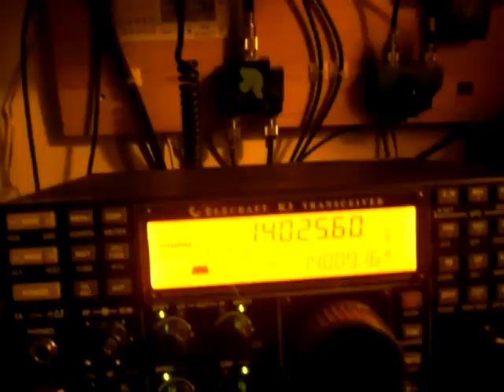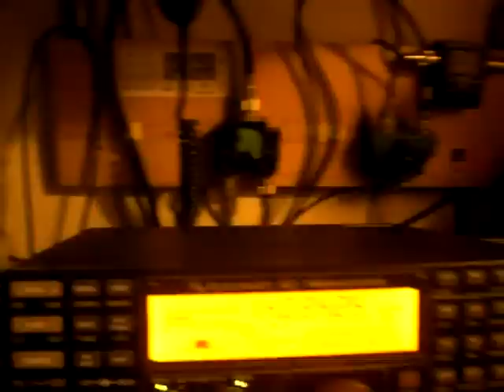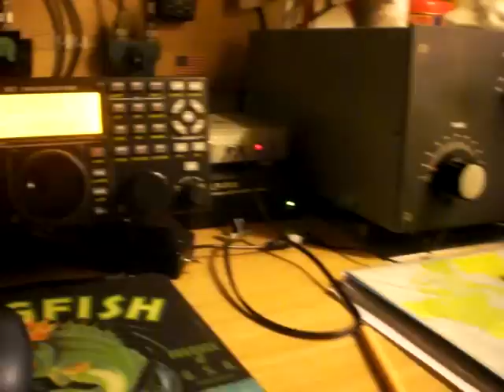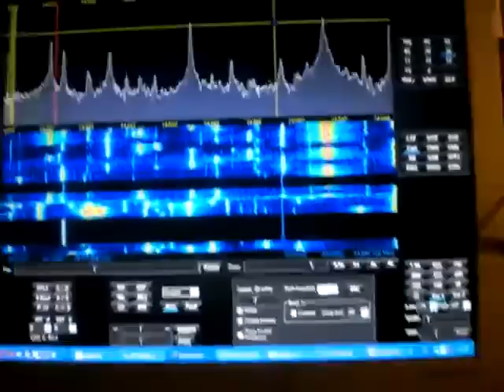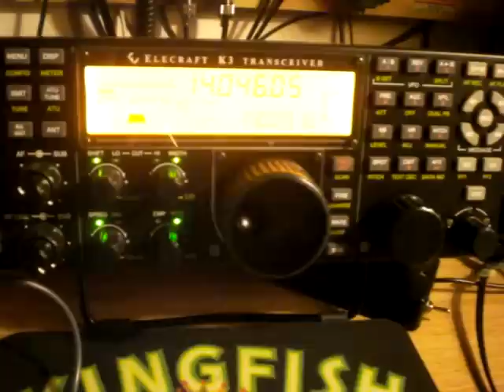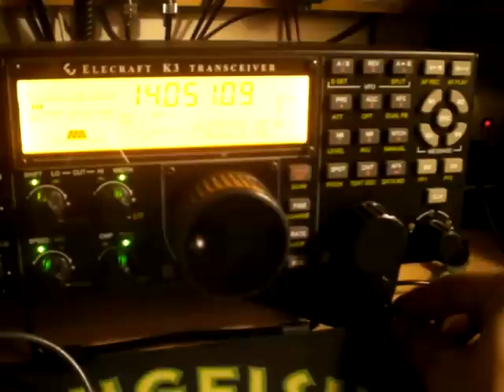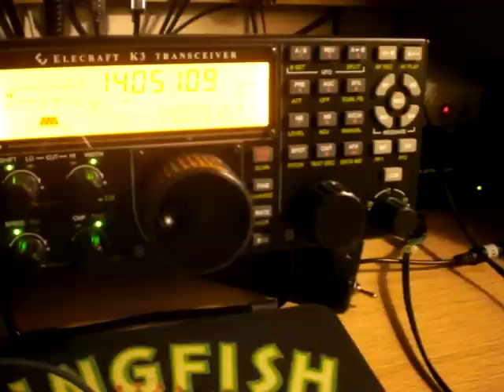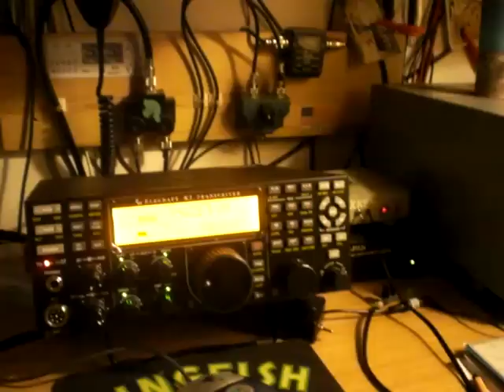Elecraft K3 LP-PAN Waterfall CW by IK5XCT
Funzionamento del Panoramico LP-PAN con il K3.

Ritengo che l'accoppiata LP-PAN e K3 sia una perfetta unione perchè permette un ottimo panoramico capace di sintonizzare VFO A e B attraverso le monopole direttamente del K3 e di vedere le Cascate Watefull a tutto schermo e sintonizzare le stazioni direttamente con il mouse.

Ma, sono rimasto veramente male, quando ho confrontato alcuni segnali debolissimi tra il K3 e il LP-PAN K3, forse nel video non si ascolta benissimo la differenza di ascolto, ma ci sono alcuni casi dove la stazione molto molto bassa diviene comprensibile e lavorabile.

Chiaramente il K3 ha un buonissimo ricevitore e va lasciato stare, ma alcune volte K3 ricezione assente, LP-PAN ascoltabile...  con segnali normali invece, l'ascolto è acusticamente diverso e la cosa diviene soggettiva!

Per questa ragione ho deciso di fare uno scatolotto che mi commutasse Radio ONLY K3 o RADIO K3/LP-PAN.

Il panoramico ha un piccolo ritardo intrinseco, quindi il side.tone del CW è bene prenderlo dalla radio, per il resto ...nulla da dire.

ANche se a me non interessa l'uso di CWSKIMMER l'ho inserito nel video come potenzialità.

Attraverso LP-BRIDGE si condivide la seriale tra il K3 e i vari sw tipo Logger, lo skimmer e Power SDR...

73 de Stefano IK5XCT

P.S. Elecraft ha completato la linea con il P3, un panadapter per il K3, sarà una bella sfida tra chi perferirà il "pronto all'uso ma con un piccolo display" ed un sistema magari meno immediato ma che ti da la possibilità di visualizzare su monitor 17/19 pollici un ampio e piu' gestibile spettro... aspetto quindi il video LPPAN vs P3